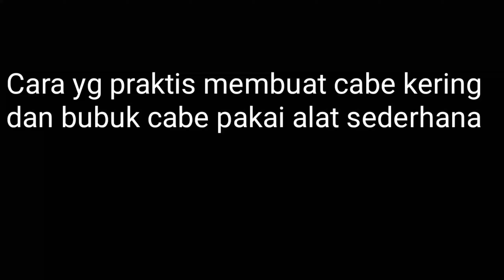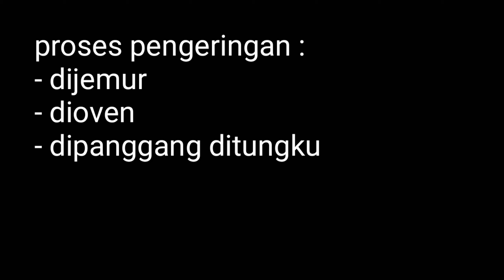Cara membuat bubuk cabe sendiri yang awet pakai alat sederhana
Hei teman2...Mumpung cabe murah, kita buat cabe kering dan bubuk cabe yuk... Kalau tdk sempat belanja atau pd waktu cabe mahal, kita punya stok cabe di rumah. Dan kalau kita membuat sendiri bisa dijamin kebersihan dan kualitasnya. Selamat mencoba ya...